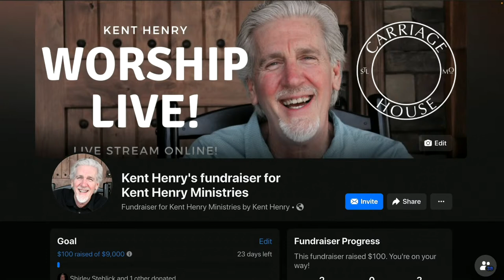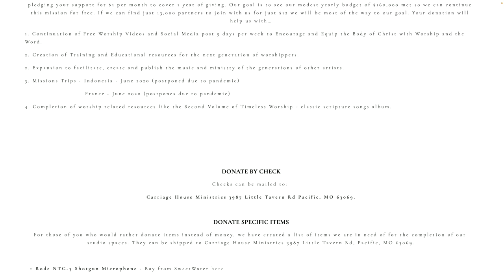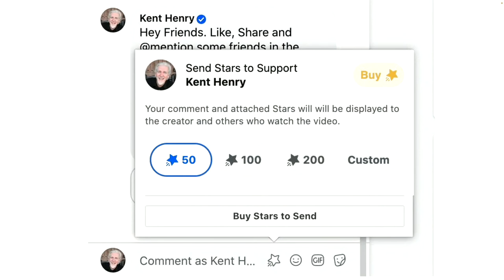KENT HENRY | 7/7/22 PSALM 103 LIVE | CARRIAGE HOUSE WORSHIP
🎶🎶 LIVE - Kent and Carla Henry lead worship, narrate and pray from Psalm 103 LIVE for “Worship Thursday" from the Carriage House Ministries Studios on July 7, 2022. - LIVE 🎶🎶